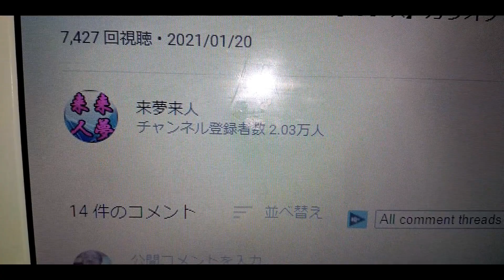【歌い方】おっさんが水森かおりさんの鳴子峡を歌いました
皆さん、もうすぐ節分ですね。鬼を見ませんでしたか？
作詞はかず翼、作曲は弦哲也さんです。